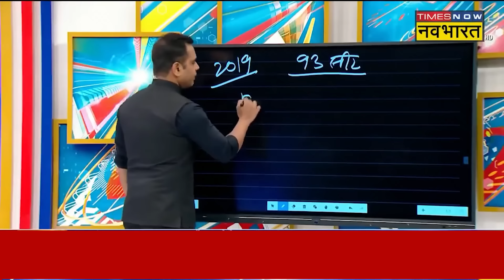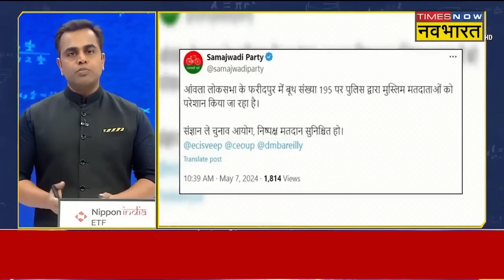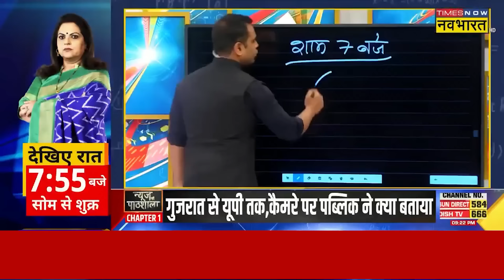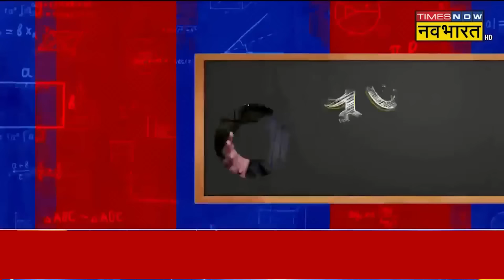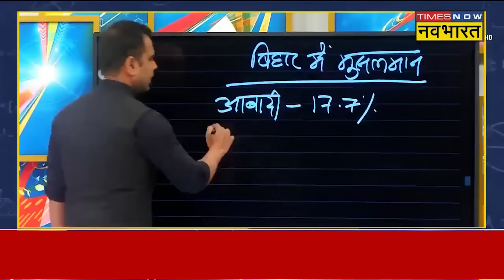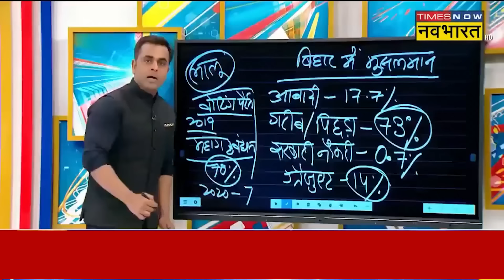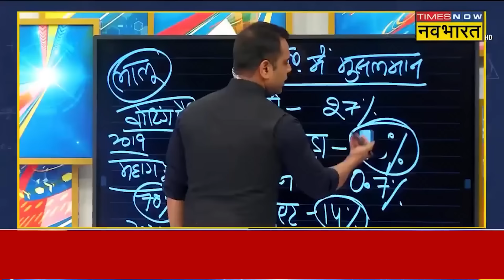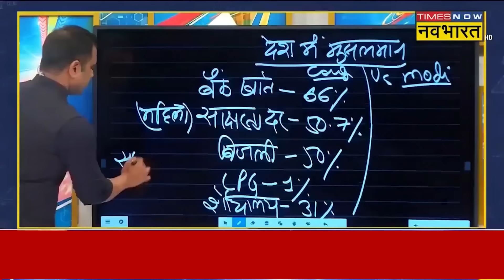Modi 400 पार नहीं गए तो क्या Ram Mandir में लग जाएगा ताला? Lok Sabha Election | Muslims | BJP | TMC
News Ki Pathshala With Sushant Sinha: During the third phase of voting in Lok Sabha Poll 2024, more than 61.66 percent voting was recorded on Tuesday, May 7. Voting was held in a single phase in Gujarat, Goa, Dadra and Nagar Haveli and Daman and Diu. Voting also took place on Tuesday for four seats in Assam, eight in Madhya Pradesh, four in West Bengal, seven in Chhattisgarh, 11 in Maharashtra, 10 in Uttar Pradesh, five in Bihar and 14 in Karnataka.

News Ki Pathshala With Sushant Sinha: Lok Sabha Poll 2024 में Third Phase के Voting के दौरान मंगलवार, 7 मई को 61.66 प्रतिशत से अधिक मतदान दर्ज किया गया। गुजरात, गोवा, दादरा और नगर हवेली और दमन और दीव में एक ही चरण में मतदान हुआ। असम की चार, मध्य प्रदेश की आठ, पश्चिम बंगाल की चार, छत्तीसगढ़ की सात, महाराष्ट्र की 11, उत्तर प्रदेश की 10, बिहार की पांच और कर्नाटक की 14 सीटों के लिए भी मंगलवार को मतदान हुआ।